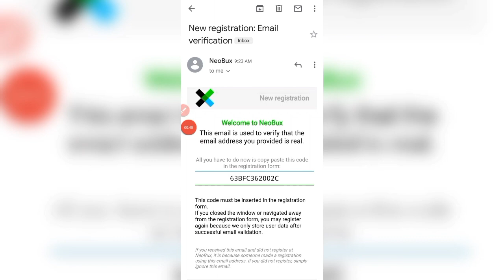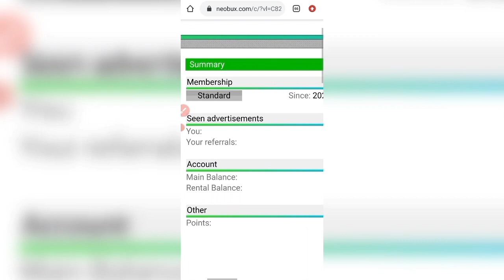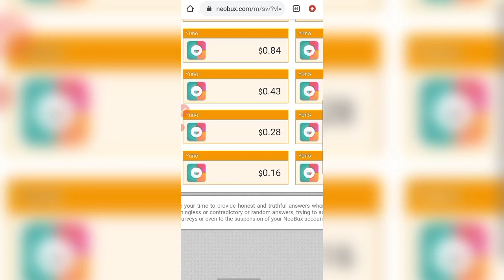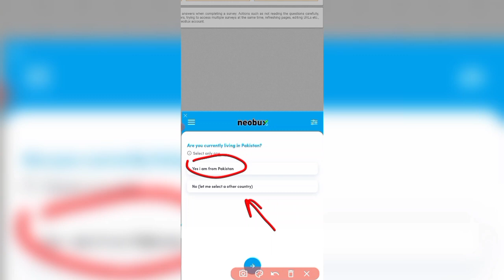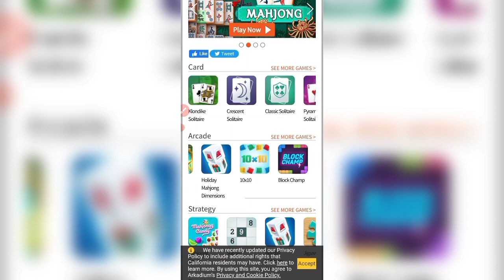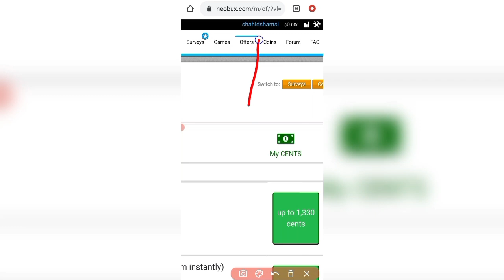1 Click= Rs268 😮 • 2023 Real Or Fast Earning App in Pakistan • Earn Money Online Without Investment🔥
1 Click= Rs268 😮 • 2023 Real Or Fast Earning App in Pakistan • Earn Money Online Without Investment

in this video i will tell you new earning app in pakistan withdraw easypaisa jazzcash. How you can online earning in pakistan by completing simple Surveys Watch Ads And Paly games . If you want to earn money online as a student then this app is good for you.

Topics
• neobux real or fake
• New adds watching work